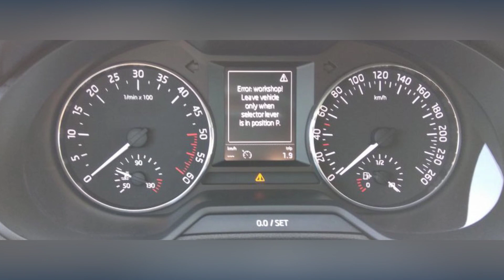How to Diagnose and Fix P0854 Engine Code - OBD II Trouble Code Explain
The OBD-II fault code P0854 means that there is a problem with the Drive Switch Input Circuit. This switch tells the engine computer if the vehicle is towing anything, so the transmission can adjust accordingly.
b934